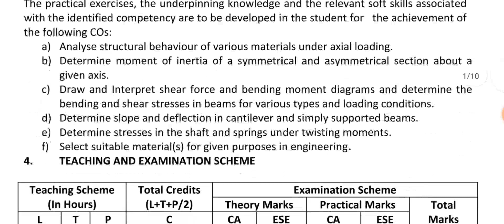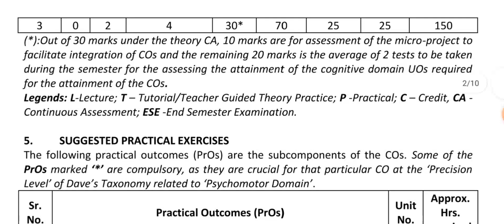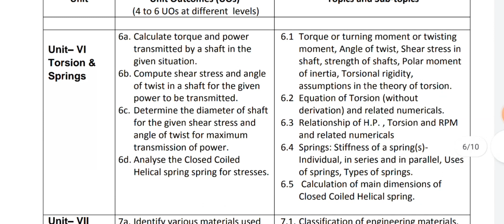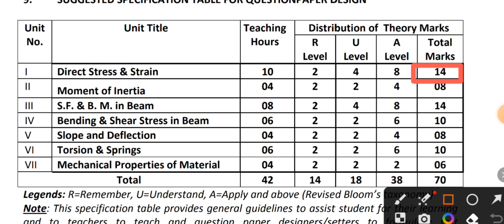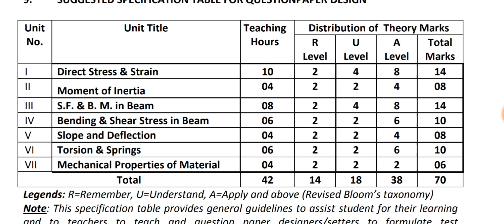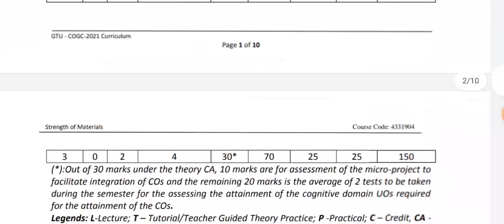4331904 : Strength of material | Diploma | Semester 3 | GTU Syllabus Analysis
Lecture : GTU Syllabus Analysis of Strength of Material
In this lecture Topics covered by me is...
1. Diploma programme in which this course is offered
2. TEACHING AND EXAMINATION SCHEME
3. Units & Outcomes
4. SUGGESTED SPECIFICATION TABLE FOR QUESTIONPAPER DESIGN FOR GTU PURPUSE
5. SUGGESTED LEARNING RESOURCES/BOOKS ( which book is batter ? )